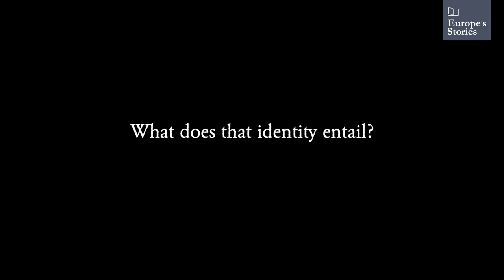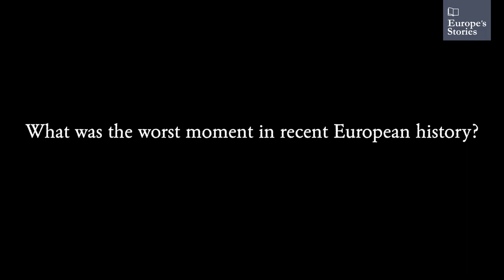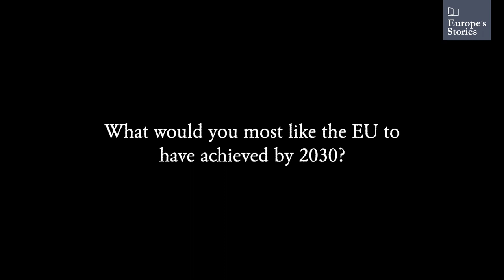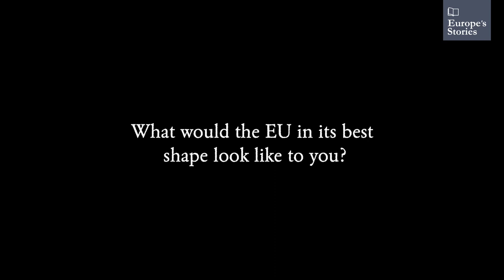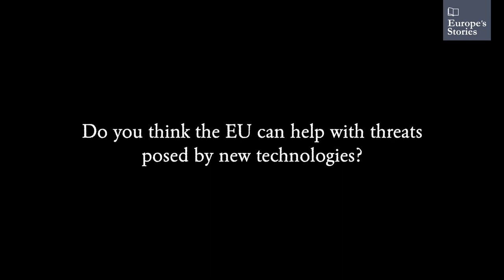Europe's Stories: Steve Davies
Europe's Stories interview with Steve Davies.